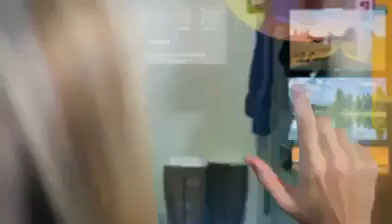The I Watch Who Wants One!